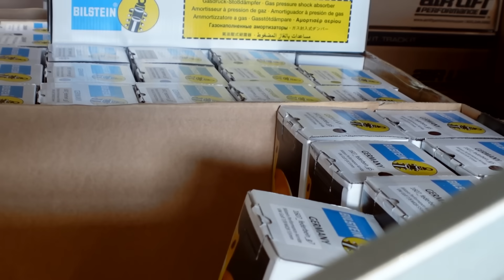VW Käfer AIRRIDE dieses mal mit TÜV | Zu Besuch bei null-bar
Heute fahren wir zur Firma Streetec um unser neues VW Käfer Luftfahrwerk Fahrwerk abzuholen. Alles mit Gutachten und Tüv! Nächste Woche liegt der Wagen am Boden! :)